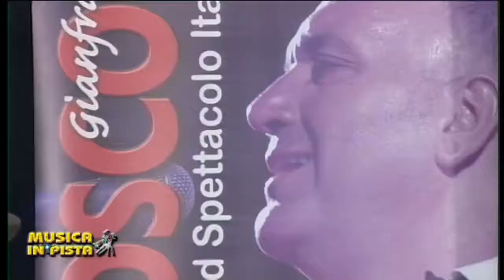"FIUMI DI PAROLE" - NEW TROPICAL A "MUSICA IN PISTA" - ÉTV UMBRIA - Dicembre 2018